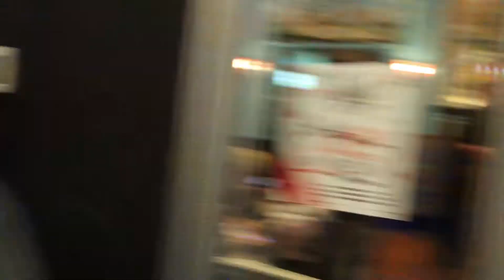Xtreme 2017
Description